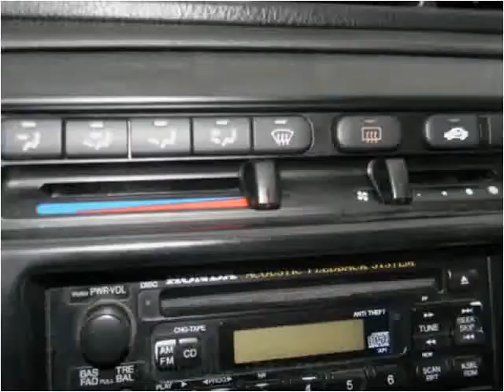2001 Honda Prelude Used Cars Louisville KY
This 2001 Honda Prelude is available from VA Quality Motors.